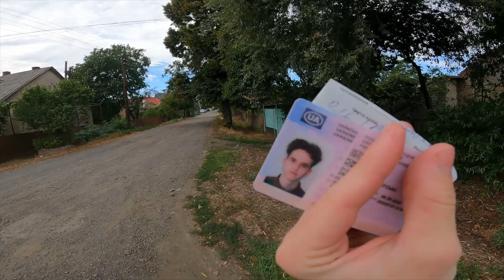ДИКИЙ ОХРАННИК ПРОТИВ БМХ | ОТЖАЛ ВЕЩИ НА СПОТЕ | САМЫЙ КОНФЛИКТНЫЙ STREET BMX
Йоу🪐Воссап ребят😌

💳 КАРТА МОНОБАНК
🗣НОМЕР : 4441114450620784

🤩 ЭТО ТВОЯ БЛАГОДАРНОСТЬ ЗА МОЕ ВИДЕО😮‍💨

😉 ЕСЛИ ТЫ ХОЧЕШЬ СЕБЕ БМХ - ТО ПИШИ МНЕ В ИНСТАГРАМ 🤨

😶 В ЭТОМ ВИДЕО МЫ ПОЕХАЛИ КАТАТЬСЯ НА БМХ, ГДЕ ПО ПРИЕЗДУ НА СПОТ НА НАС НАБРОСИЛСЯ ОХРАННИК С ДУБИНКОЙ И ПОПЫТАЛСЯ ОТОБРАТЬ У НАС НАШИ ВЕЩИ, но ПОСЛЕ НЕУДАЧНОЙ ПОПЫТКИ МЫ РЕШИЛИ ЕГО НЕМНОГО ПОБЕСИТЬ ЗА ТО ЧТО ОН НА НАС НАБРОСИЛСЯ, после УДАЧНОЙ ПОПЫТКИ, ОН ЗА НАМИ НАЧАЛ БЕЖАТЬ ТОЛЬКО УЖЕ НЕ С ДУБИНКОЙ, а с ОГРОМНОЙ ПАЛКОЙ, ну а что было дальше смотри... 😶‍🌫️

🎃 Я монтирую по 12 часов минимум и снимаю видео целый день бывает и по два.

И конечно же - Комментарий

Я каждый комментарий читаю и отвечаю когда выходит новый ролик.
Всех 💙